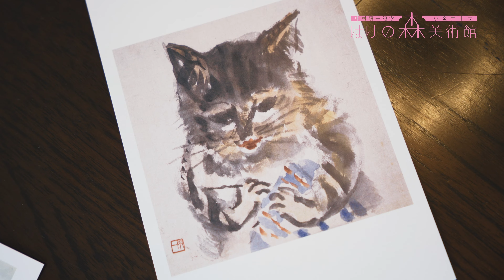ようこそ森の中の美術館へ―小金井市立はけの森美術館の魅力― 第二章 中村研一のまなざし編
画家中村研一とはけの森美術館、その庭園である美術の森緑地、そして当市初の国登録有形文化財となった旧中村研一邸主屋と茶室花侵庵（かしんあん）の魅力を３部作の動画で紹介します。

小金井市立はけの森美術館ホームページ

撮影・編集：佐藤洋輔（地域と映像）
イラスト：やまさき薫（ヤマコヤ ）
コーディネート：鈴木佳子（ニーヨリー）
協力：ひだいますみ
投稿申請課　コミュニティ文化課